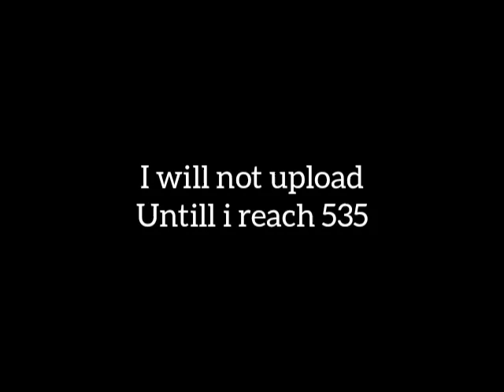I Will not post untill...